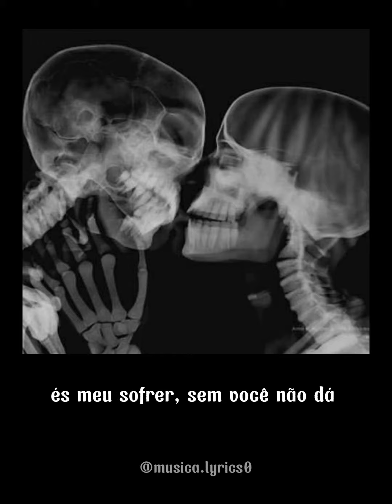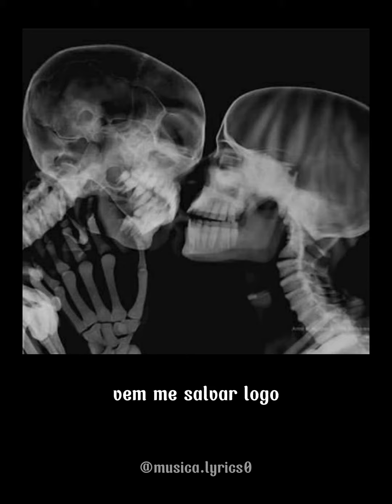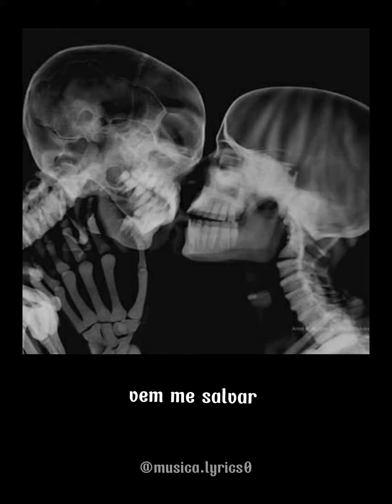Banda kitara- Te amo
⚠️ Esse vídeo tem a intenção de promover o artista, se você é o criador por favor entre em contato comigo!!

Se quer o seu trabalho divulgado aqui entre em contato comigo
 via Instagram: @eumaria.07